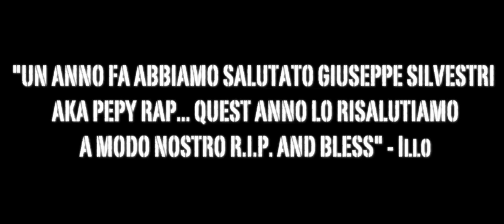Parole di Pepy (RIP) Parte Prima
Materiale molto semplice ed inedito di Giuseppe Silvestri in arte Pepy Rap all'Ospedale Momentana 24 Luglio 2010, Roma.

Io assieme ad Illo e altri due amici eravami scesi a Roma per vederci i Wu Tang Clan e il giorno dopo siamo andati a fare visita a Pepy che era in ricovere all'Ospedale Momentana. Io ed Illo abbiamo deciso di fare uscire questi semplici video il giorno dell'anniversario della sua prematura uscita da questo mondo come tributo e segno d'amicizia ad una persona che aveva molto da dire su di tutto.

Pepy Rap Rest in Peace e God bless.

Filmato e montato da Piero Ali Passatore

Musiche di Illo.